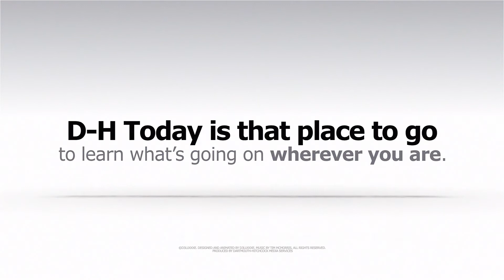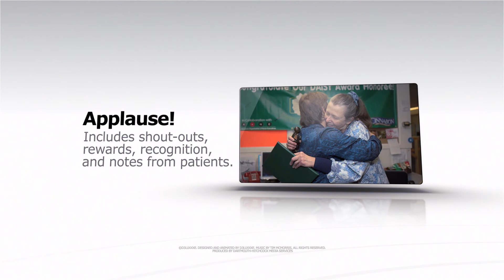Introducing: D-H Today!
A promotional video designed to introduce a new internal communications portal for Dartmouth-Hitchcock employees.  Launched 10/31/12.